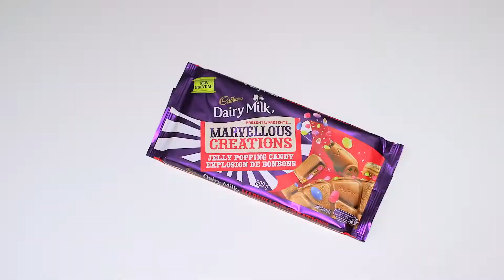Gearshift Digital Reel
Gearshift Productions is a vertically integrated video production company focusing on Commercials, Corporate Communications and Online Content. Our Driver™ process allows us to deliver a More Convincing Message to your customers. Our services include Creative, Video Production, Editing, Animation and Interactive.